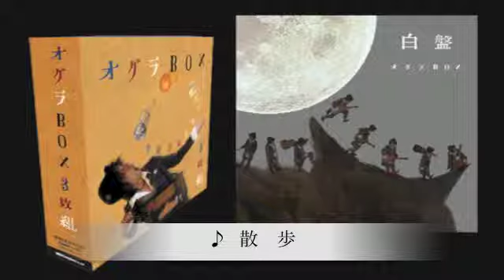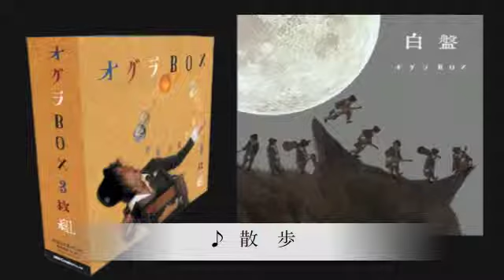オグラBOX 〜白盤〜『散 歩』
《CD通販》

2ndアルバム
『オグラBOX　3枚組』／オグラ
税込定価￥2,500（税抜価格￥2,381）
レーベル：MIDI Creative
品番：CXCA-1190～1192
2006年発売

●青　盤　Disc-1
1.　廻せ！ 廻せ！
2.　晴天なり
3.　バブルの夕暮れ
4.　ルンルンサイクリング
5.　ハートの値段
6.　春の理想

●赤　盤　Disc-2
1.　2拍子の現実
2.　進め！ バンドミュージック
3.　蒸発＆ランデヴー
4.　プロローグ ～Mr・オルガの嘆き
5.　Mr.オルガの嘆き

●白　盤　Disc-3
1.　雨の声
2.　月光銭湯
3.　永遠の酒
4.　散　歩
5.　薔薇と孤独とビッグ・バン！

【廻詞Record】